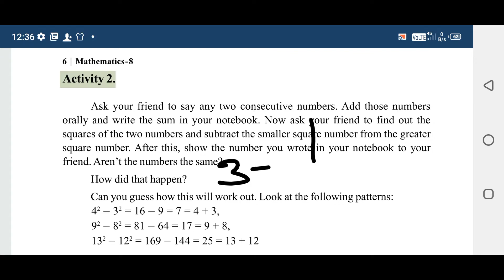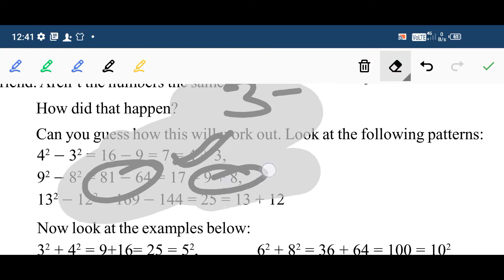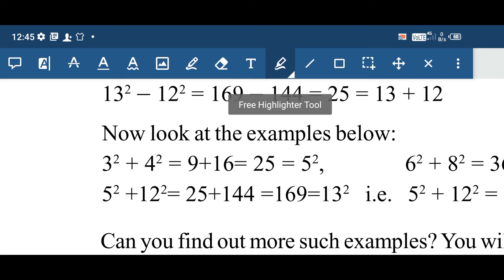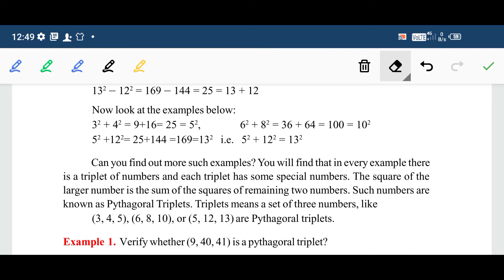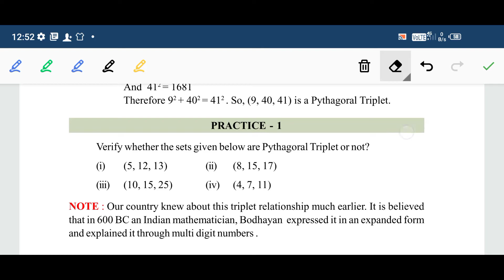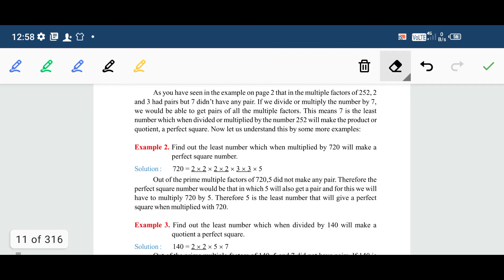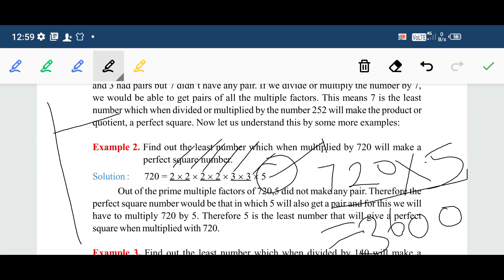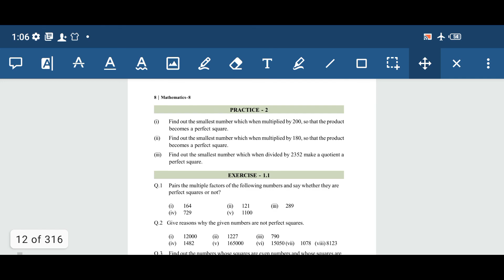Class 8 (ch1_square and cube) PART2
GPS KEDMA